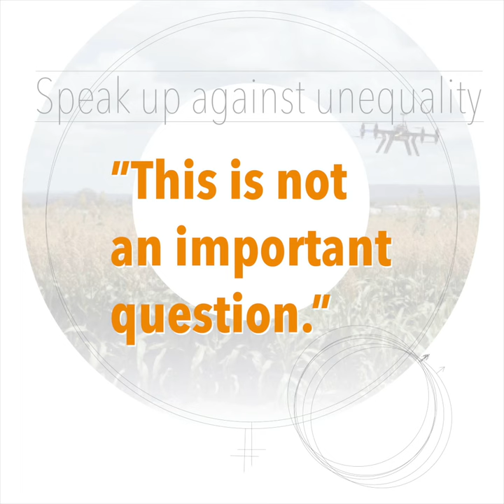Bioequality Paula Lehtomäki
Women are needed in, and have the right to get the same chances, in the digitalised bioeconomy. Digitalisation hasn't made the green sector any more gender balanced, so there is some work to do. When someone argues against this, you'd better be prepared with a good answer.
In this video, Paula Lehtomäki (secretary general of Nordic Council of Ministers) gives you one!